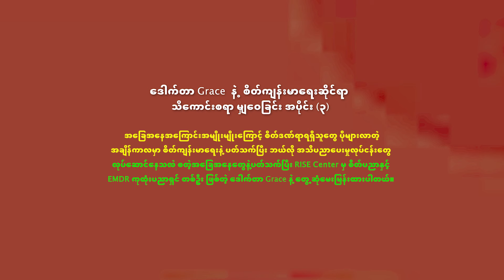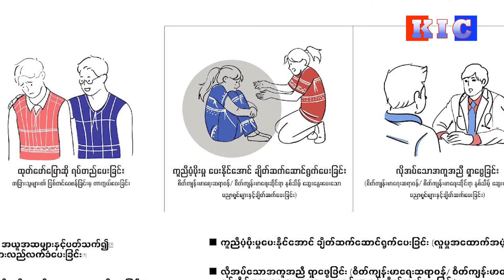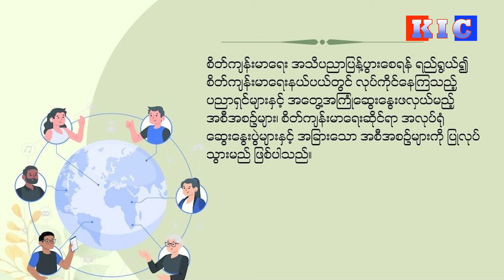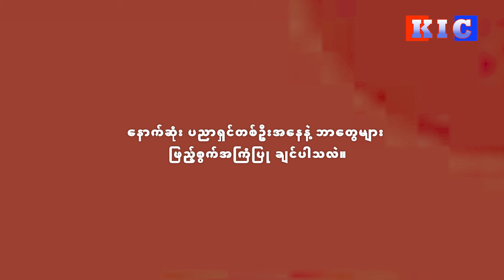Sharing Mental Health Tips with Dr. Grace Part - 3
အခြေအနေအကြောင်းအမျိုးမျိုးကြောင့် စိတ်ဒဏ်ရာရရှိသူတွေ ပိုများလာတဲ့အချိန်ကာလမှာ စိတ်ကျန်းမာရေးနဲ့ ပတ်သက်ပြီး ဘယ်လို အသိပညာပေးမှုလုပ်ငန်းတွေ လုပ်ဆောင်နေသလဲ စတဲ့အခြေအနေတွေနဲ့ပတ်သက်ပြီး RISE Center မှ စိတ်ပညာနှင့် EMDR ကုထုံးပညာရှင် တစ်ဦး ဖြစ်တဲ့ ဒေါက်တာ Grace နဲ့ တွေ့ဆုံမေးမြန်းထားပါတယ်။